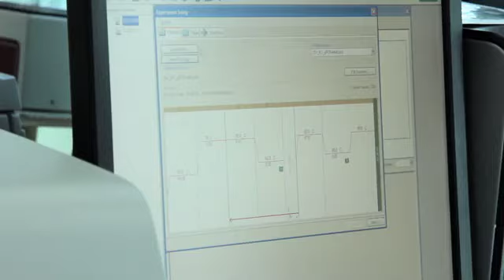HDL Laboratorio Andaluz de Reprogramación Celular (Larcer) - Futuro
La medicina del futuro espera al final de la senda que Andalucía recorre con iniciativas como el Laboratorio Andaluz de Reprogramación Celular, un centro de referencia nacional fruto de la colaboración entre la Consejería de Salud y la Universidad estadounidense del Estado de Michigan.
Desde Sevilla, el equipo de científicos de Larcel trabaja en tres líneas de investigación orientadas al desarrollo de la reprogramación celular, una novedosa técnica que permite avanzar en el estudio de enfermedades incurables como la diabetes, el Alzheimer o la esclerosis múltiple.
En sus siete laboratorios, Larcel combina investigación básica y aplicación clínica de los resultados con el objetivo de mejorar, en un futuro, la calidad de vida de los ciudadanos.